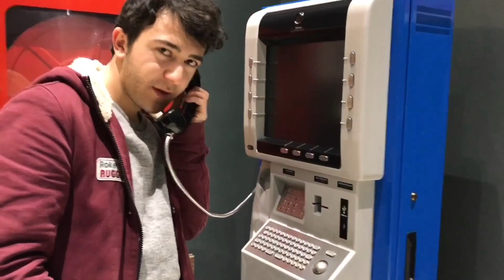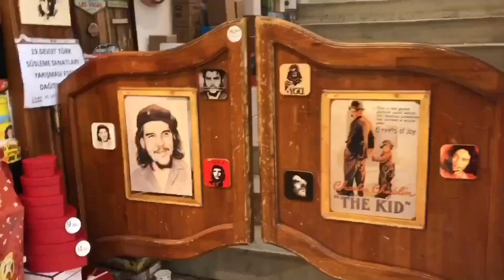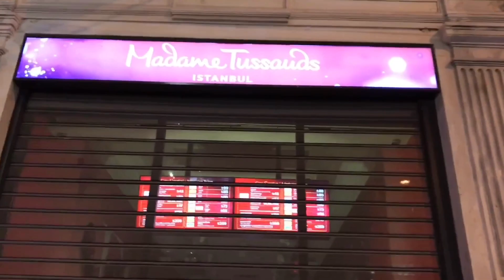İSTANBUL VLOG | TAKSİM MEYDAN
umarm kuzenlerimle sizin çin çektiğimiz vlogu beğenirsiniz.